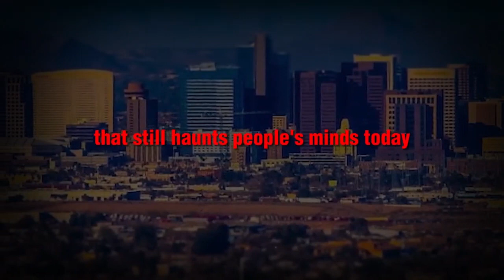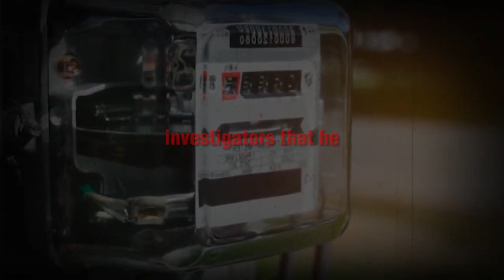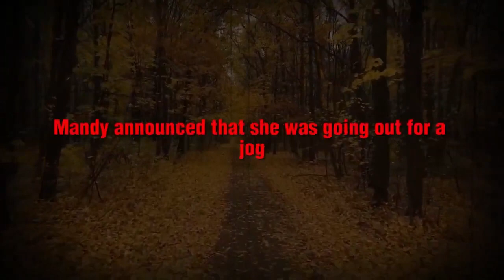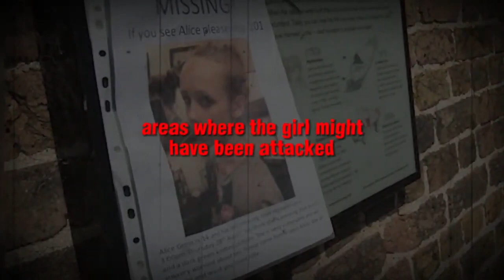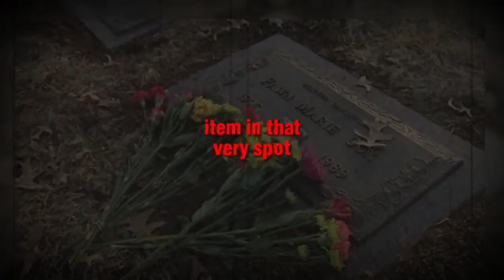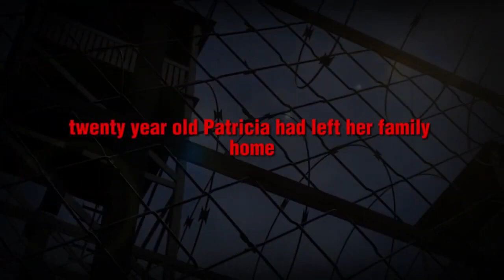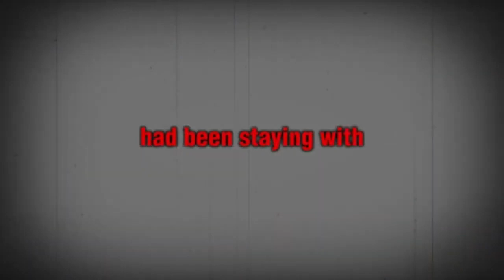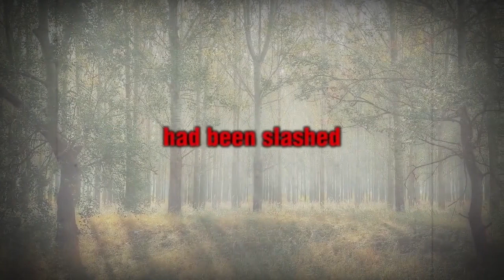30 Cold Cases That Were Solved In 2024 | True Crime Documentary | Compilation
10 Cold Cases That Were SOLVED In 2023 | Documentary